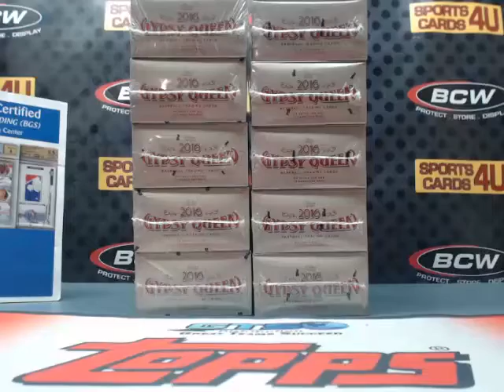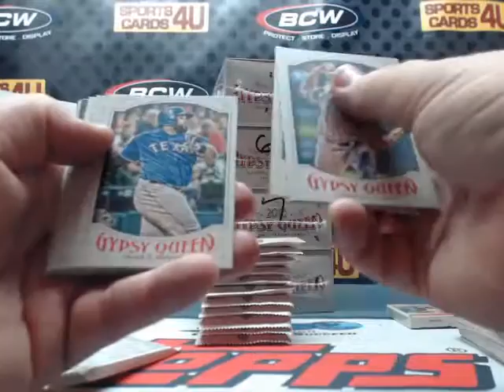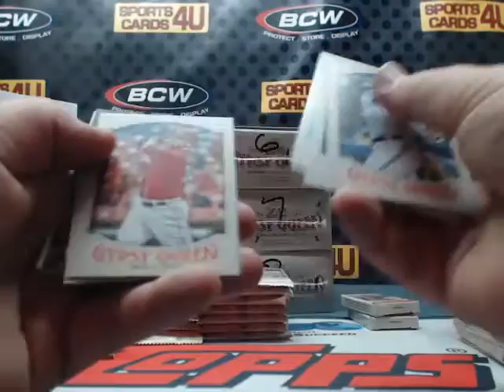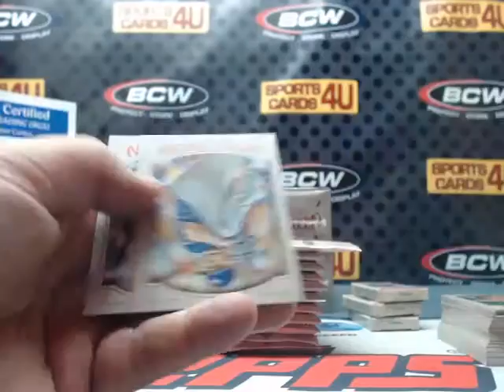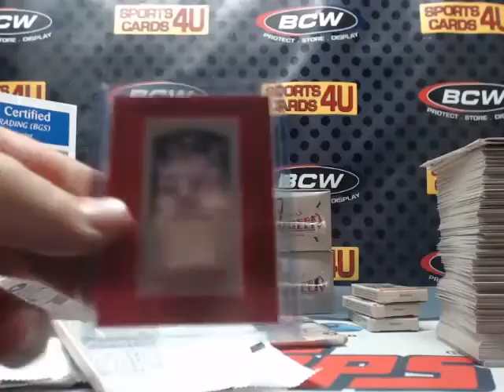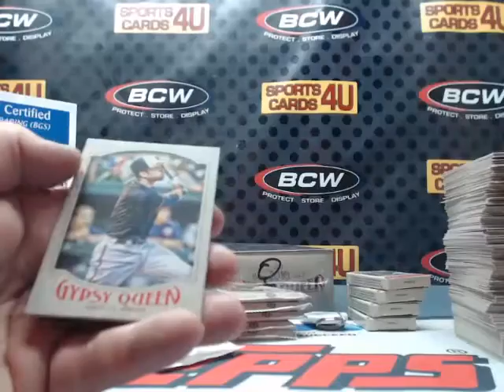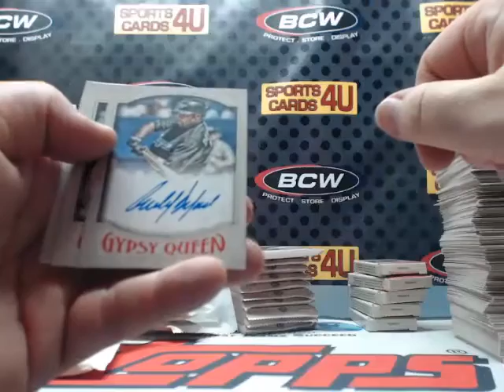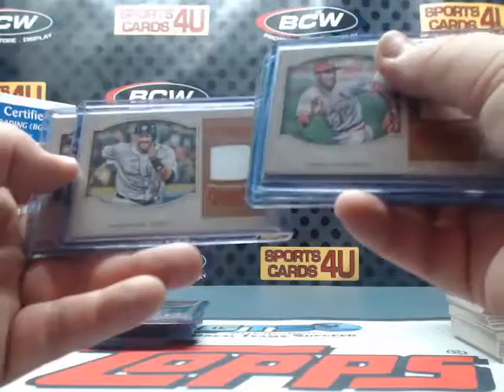2016 Topps Gypsy Queen Baseball 5Box Half Case Team Break #5 (4-19-16)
2016 Topps Gypsy Queen Baseball 5Box Half Case Team Break #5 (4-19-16) - Captured Live on Ustream